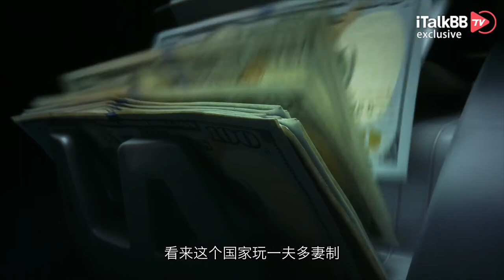人妻太寂寞，求老公纳妾！老公一听“义不容辞”，转天娶了三新娘…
最近东南亚传来的一则新闻，那是女性看了目瞪口呆，男性看了羡慕不已。这到底是咋回事儿呢？今天咱们就来看一看。

马来西亚吉兰丹州（Kelantan），有一家人非常特别。这家有一位31岁的妻子，名叫咪咪，而负责赚钱养家的丈夫，叫做瓦里。瓦里由于从事的工作性质原因，所以经常出差在外，一个月也在家呆不了几天，所以妻子咪咪总是独守空房，内心感到非常寂寞难耐。尽管如此，咪咪也恪守妇道，从来没有做过任何对不起自己丈夫瓦里的事儿，相反，她还做出了一个震惊世人的决定！一日，她实在感觉无聊孤单，因此竟然主动要求老公纳妾，给自己作伴。瓦里一听，还有这天大的好事儿？转眼便连续迎娶3名美丽的女子为妾，其中第二房太太，竟然还是原配咪咪的好闺蜜，试想，天天跟自己的闺蜜共同侍奉一个丈夫，那岂不是亲上加亲，以后再也不会感到孤单寂寞冷啦！